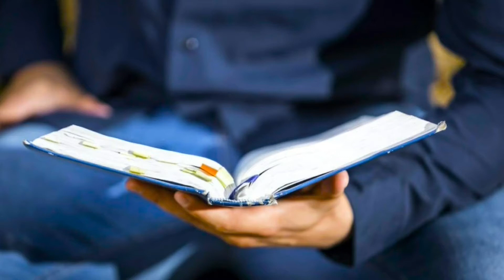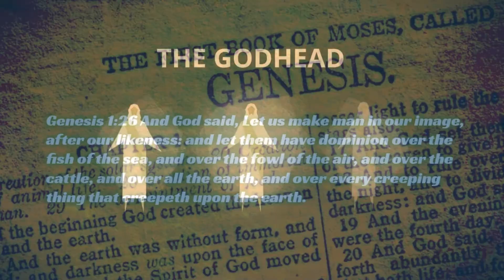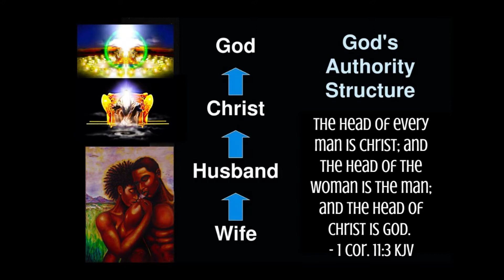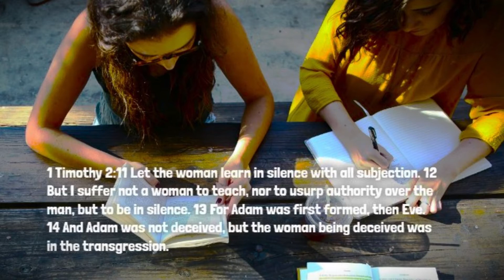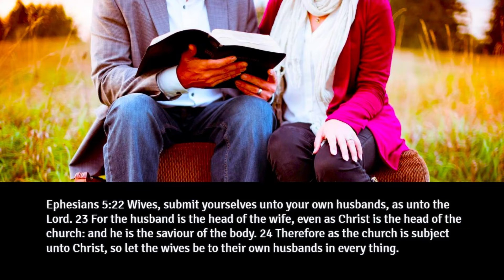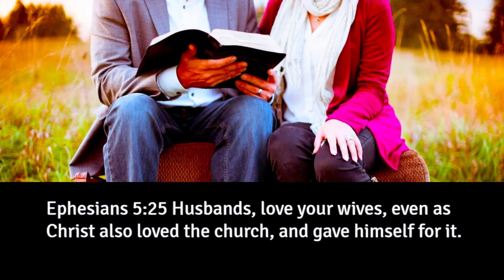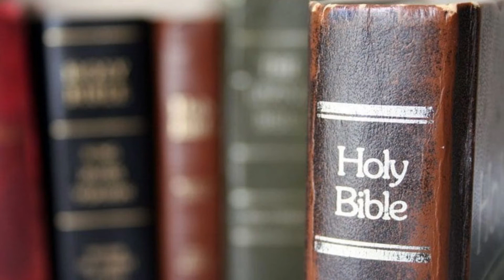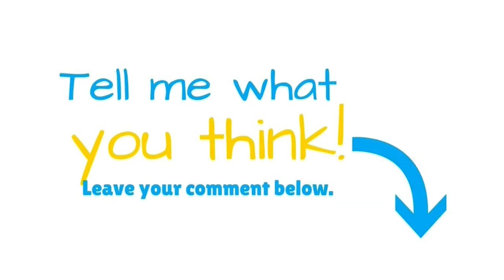What is God's Definition of Marriage?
What is God's Definition of marriage? Let’s find out today!